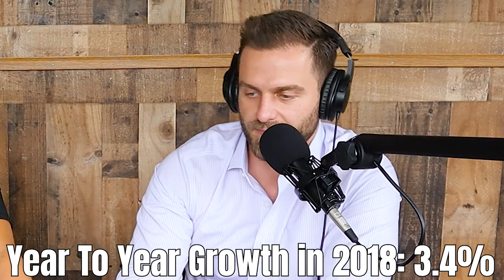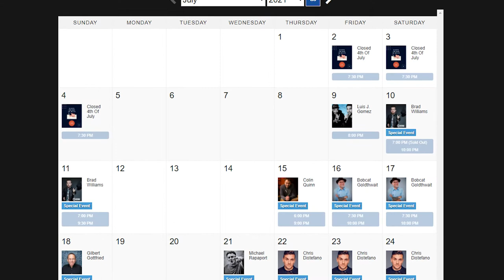Living in East Providence, Rhode Island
Looking to buy a home in Rhode Island and considering East Providence? In this video we chat about everything you might want to know about the town of EP: home prices, location, taxes, things to do, where to eat and drink, what's nearby, and much more! Albert and Serena lived in East Providence for about three years (and Serena grew up on the border of EP) so here you'll hear it all from locals!

**We love that so many people are contacting us thinking about moving here to Rhode Island! If you're considering making the move over here or to nearby Southern MA, we are happy to help. Reach out anytime!**

For questions and assistance with mortgage pre-approval and learning about home financing options, email Zach at or call him at .

For legal questions and assistance for home buyers or sellers, reach out to Attorney Melissa D'ellena at or call .